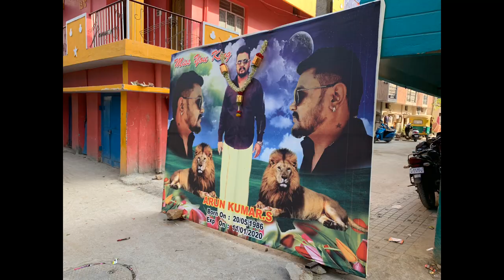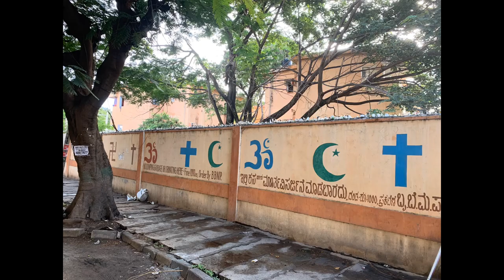【インド】普通じゃない？いわゆるフツーのバンガロールの日常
※2019年撮影
人生は小さな日常の積み重ね…
平凡な日常が普通じゃない⁈それがインドの魅力。ジッとしていたら世界は広がらない。新しいモノ、人との出会い、繋がりが平凡な日常をスペシャルにしてしまう。忘れがたき特別な時間…